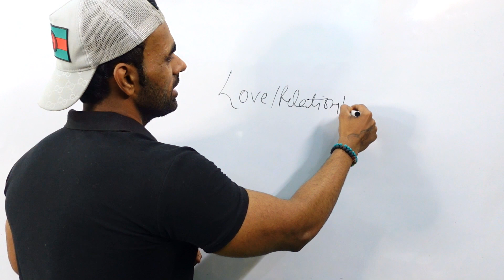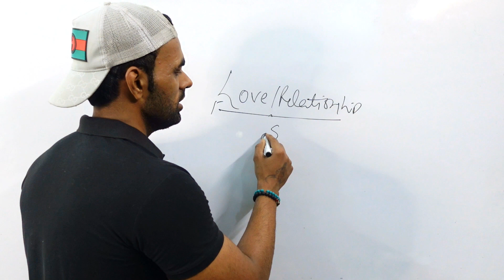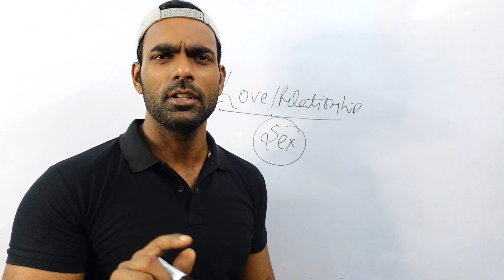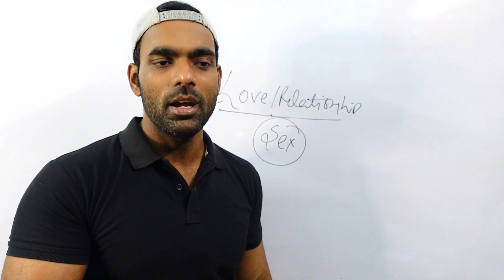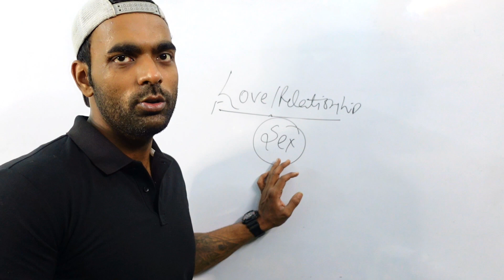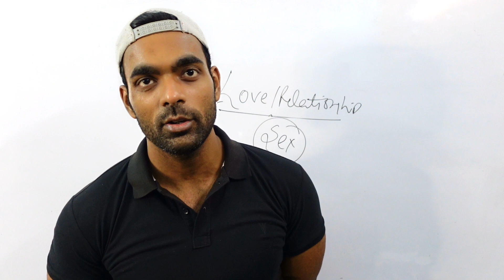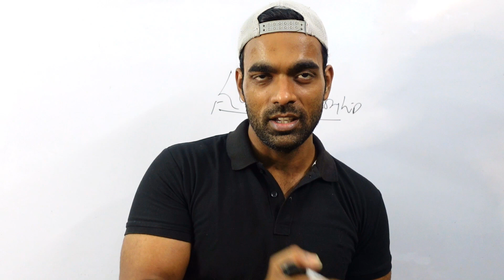पढ़ाई के साथ रिलेशनशिप | Relationship Affects Study| Study Motivational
Ram Ram 🚩